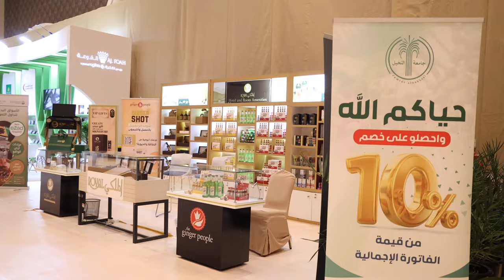Sheikh Ammar bin Humaid Al Nuaimi Inaugurates the Liwa Ajman Dates and Honey Festival 2023